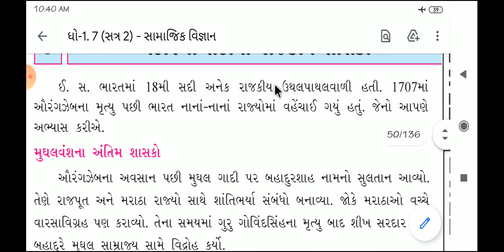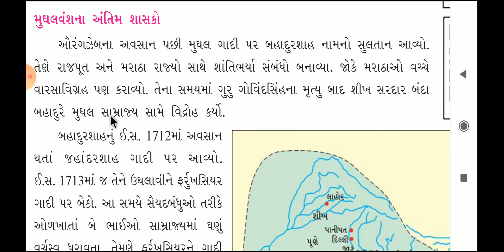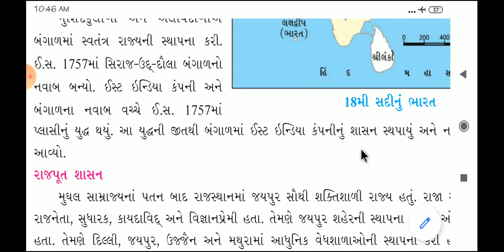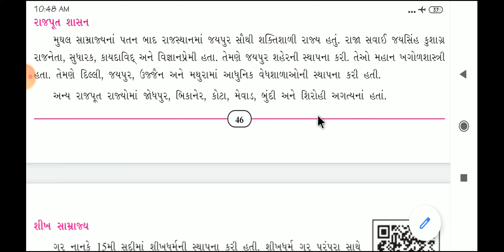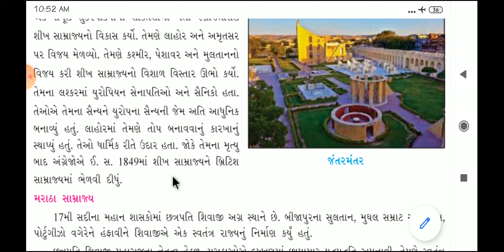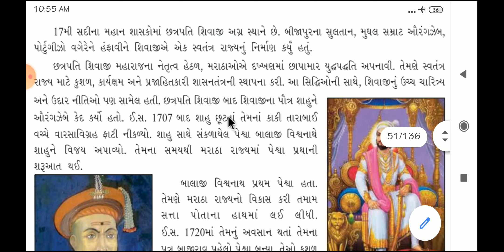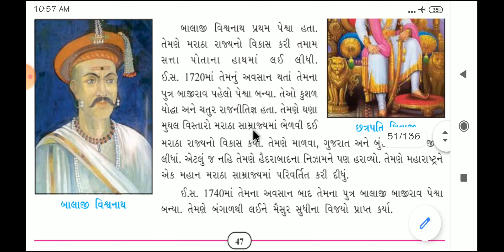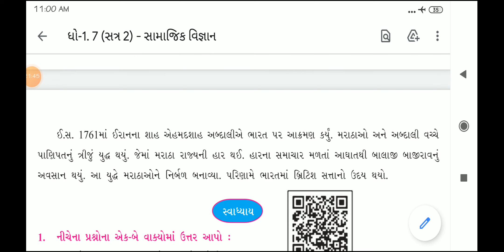ધોરણ :- ૭ વિષય :-સામાજિક વિજ્ઞાન વિષયાંગ:-૮. અઢારમી સદીના રાજકીય શાસકો.